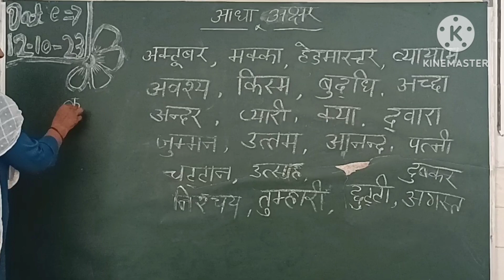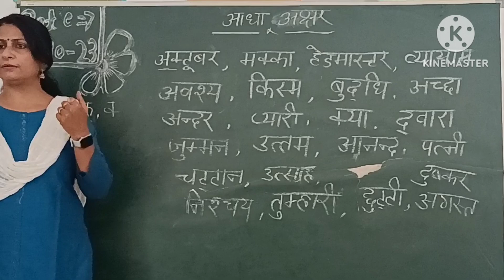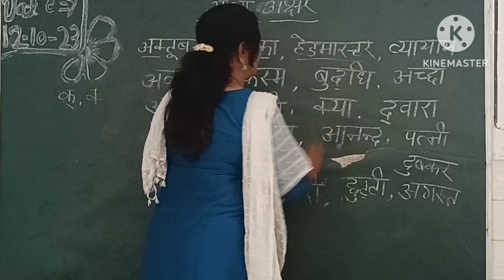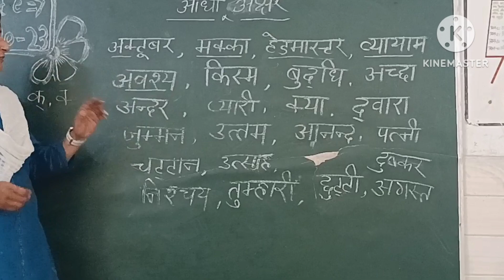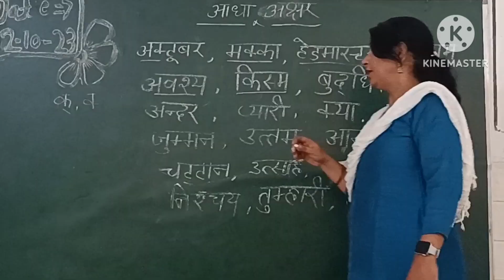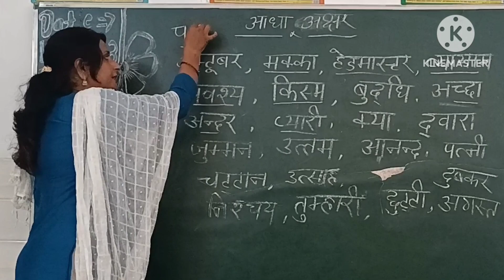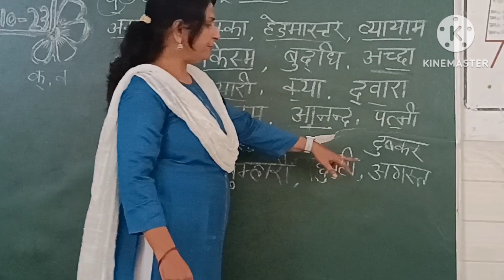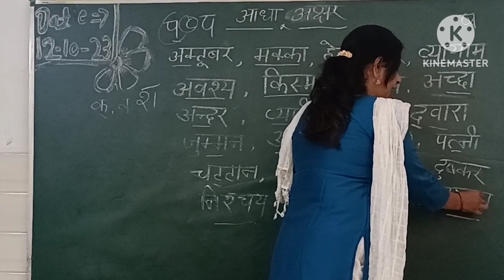Aadhe akshar wale shabd आधे अक्षर वाले शब्द||Half letter words in hindi